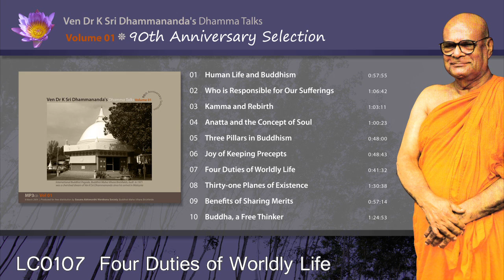LC0107 Four Duties of Worldly Life - Venerable Dr K Sri Dhammanada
Venerable Dr K Sri Dhammanada's Dhamma Talks Vol 1 - 90th Anniversary Selection

The late Ven Dr K Sri Dhammananda (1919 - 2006), or affectionately referred to as "Chief" by his many devotees, began his Dhammaduta work in Malaya in 1952 at the invitation of the Sasana Abhiwurdhi Wardhana Society which operates the Buddhist Maha Vihara Brickfields in Kuala Lumpur.

During his 54 years of Dhammaduta service in Malaysia and the region, he has brought the Buddha's Words to countless number of devotees who otherwise would have no access to the sublime message of the Enlightened One. The late Venerable has authored more than 55 publications, and given about 5600 talks which have inspired Buddhists and non-Buddhists all over the world.

To commemorate his 90th birth anniversary on 18th March 2009, we are pleased to produce a selection of Dhamma talks given by the late "Chief" in a CD. This CD is the first in the series, comprising 10 talks carefully selected and edited for their inspiring message. We are grateful to the Anatta group for their painstaking and determined efforts to lead this project.
May the Buddha Sasana endure.

Track no.
01 Human Life and Buddhism 0:57:55
02 Who is Responsible for Our Sufferings 1:06:42
03 Kamma and Rebirth 1:03:11
04 Anatta and the Concept of Soul 1:00:23
05 Three Pillars in Buddhism 0:48:00
06 Joy of Keeping Precepts 0:48:43
07 Four Duties of Worldly Life 0:41:32
08 Thirty-one Planes of Existence 1:30:38
09 Benefits of Sharing Merits 0:57:14
10 Buddha, a Free Thinker 1:24:53